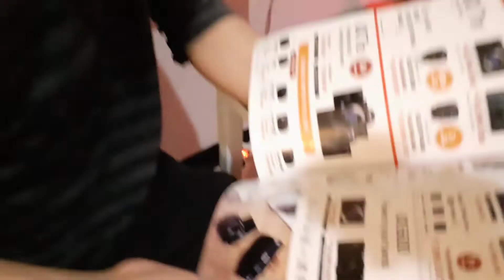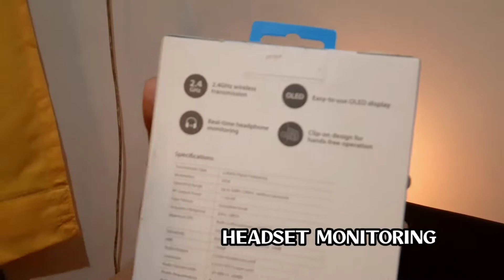TELAT REVIEW NYOBAIN MIC WIRELESS BOYA BY XM6 S2 SARAMONIC CATEFO KALAH..? mic murah untuk pemula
YOUTUBER PEMULA
ASSALAMUALAIKUM...
MINAL AIDIN WALFA IJIN sebelumnya buat temen temen yg beragama islam
ok.
lansung aja video kali ini kita akan review mic yg GOKIL sih
yaitu MIC WIRELESS  BOYA BY XM6 S2 |mic wireless murah untuk pemula
ini sih sekelas mic saramonic malah bisa di bilang saingan BERATT
langsung aja CEKIDOOOOT
selamat menonton